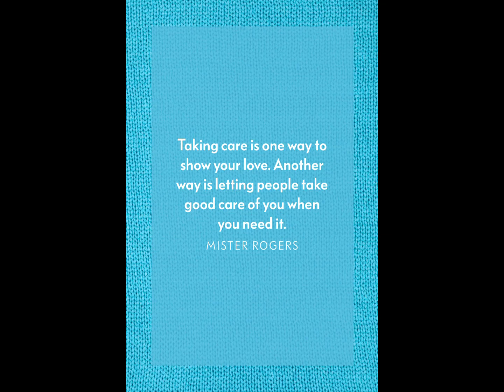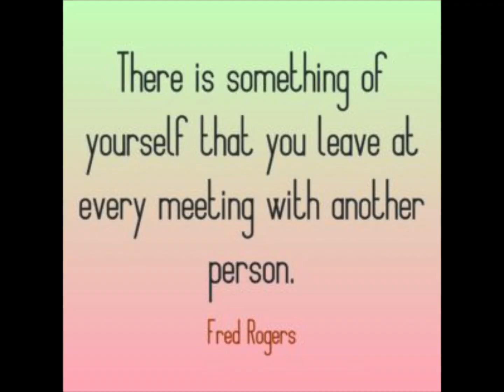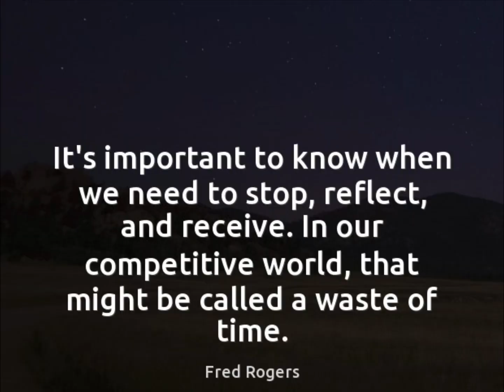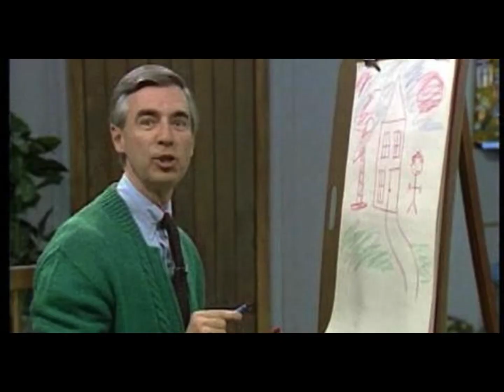Mr.Rogers ~ Don’t Worry Be Happy!